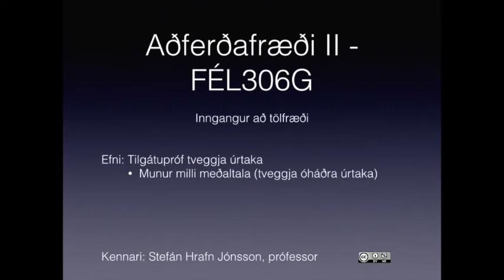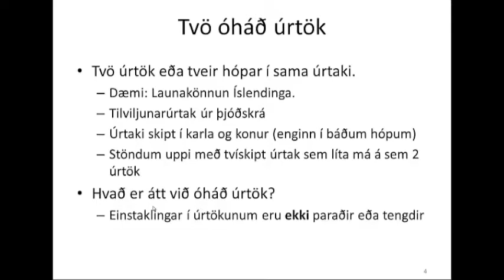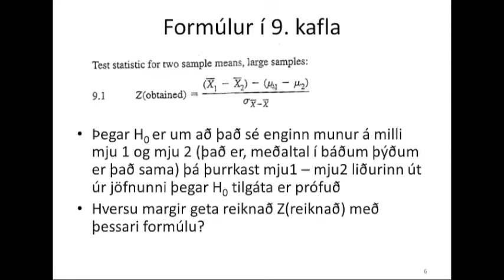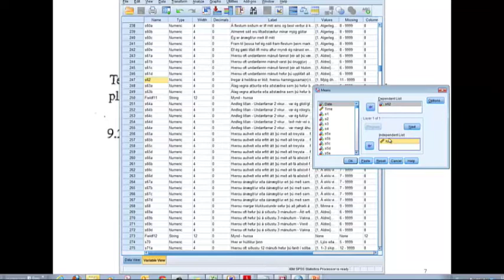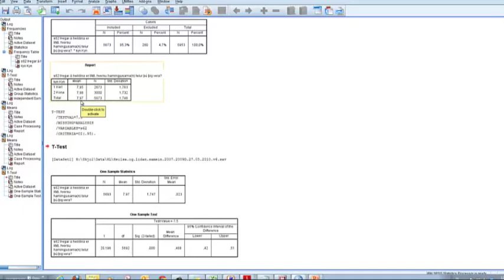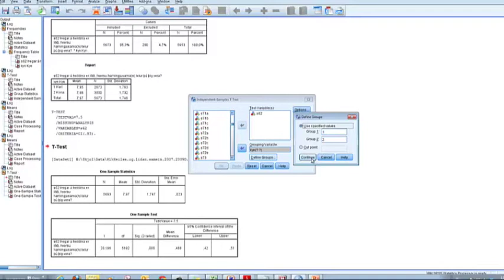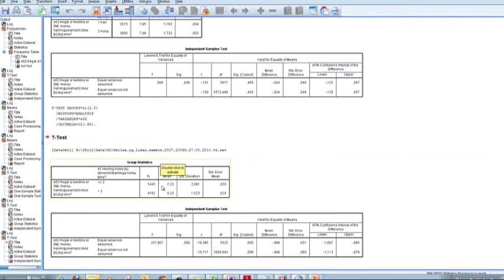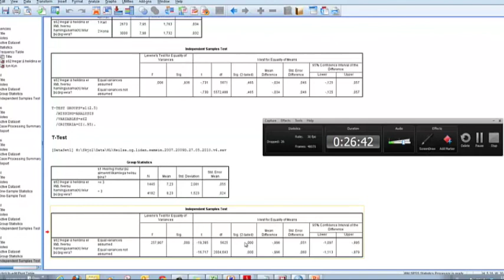Tilgátupróf fyrir 2 óháð úrtök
Munur milli meðtaltala tveggja óháðra úrtaka (t-próf).